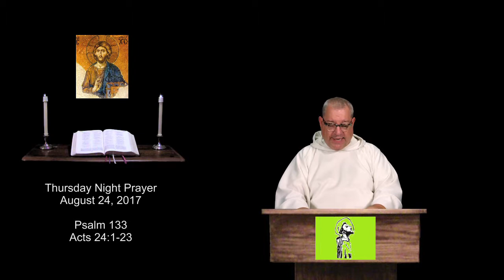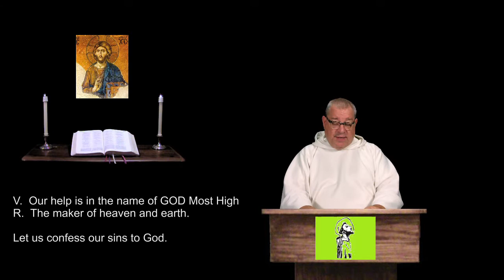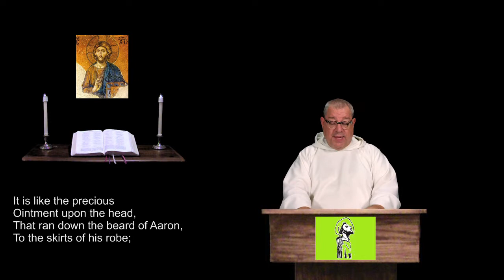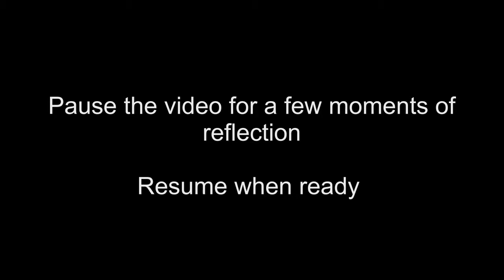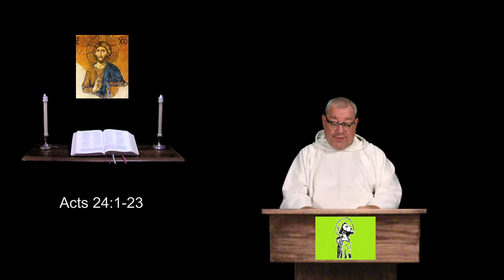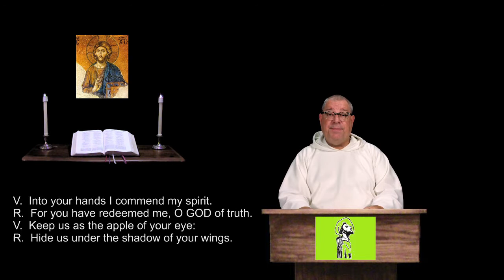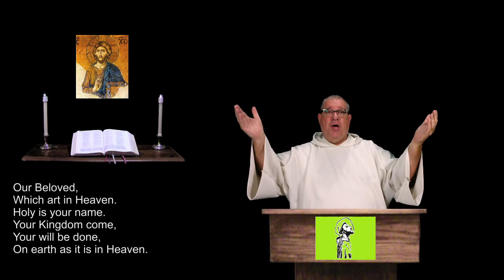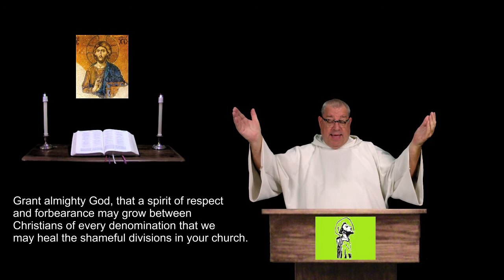24 Aug 2017 Thursday Night Prayer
Psalm 133.  Acts 24:1-23.  A brief inclusive language version of the Daily Office, (Liturgy of the Hours) for Christians of all denominations.